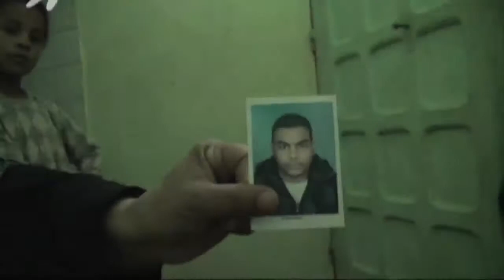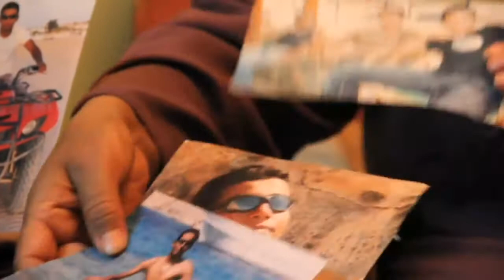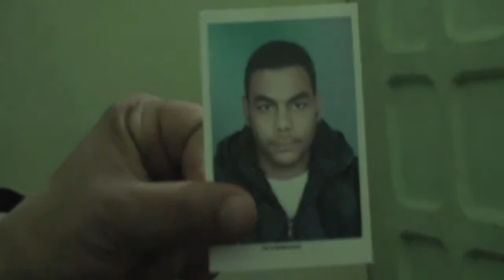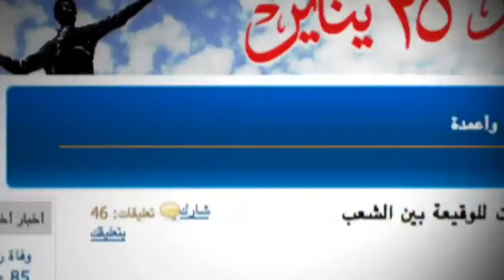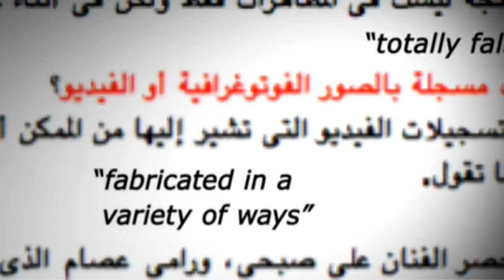Egypt: after the revolution, allegations of military abuse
Two months on from Egypt's joyful revolution, Channel 4 News hears allegations of abuse and torture at the hands of the ruling military. .